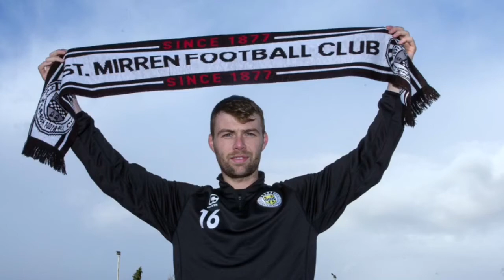Dunfermline vs St Mirren - Match Preview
A preview of this weekends game which sees Jack Ross bring his St Mirren squad featuring some fresh new recruits to East End Park to face a Dunfermline side unbeaten in 8 games.